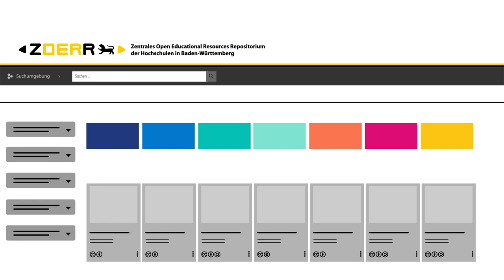Das Zentrale OER-Repositorium der Hochschulen in Baden-Württemberg (ZOERR)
Nutzen Sie das ZOERR - eine Veröffentlichungs- und Austauschplattform für Open Educational Resources (OER), auf der Sie OER von anderen finden und Ihre eigenen OER veröffentlichen und präsentieren können.